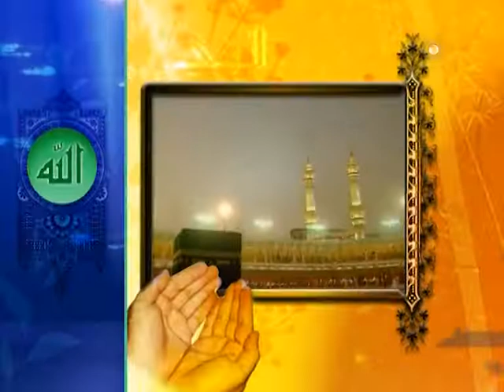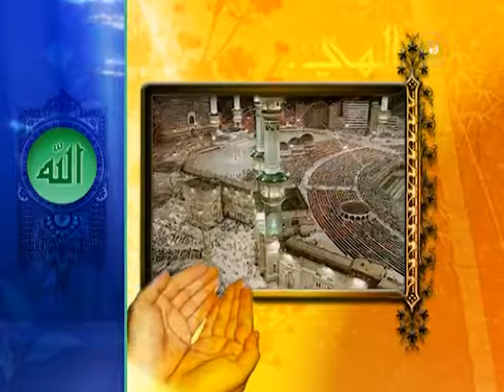المنبر العميد 46 | عطاء القرآن الكريم | الشيخ احمد الوائلي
المنبر العميد سلسلة محاضرات يلقيها سماحة الشيخ الدكتور احمد الوائلي (رحمه الله)
 المصدر : قناة المعارف الفضائية
 النشر : مجموعة النقاء
 جميع الحقوق محفوظة لقناة المعارف الفضائية